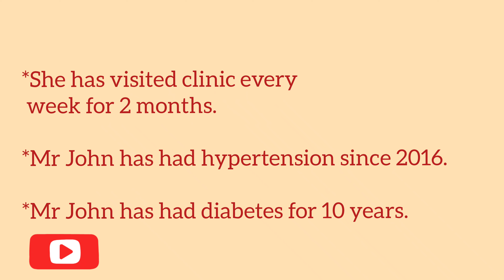How to use "Since" and "for" in OET Letter writing.